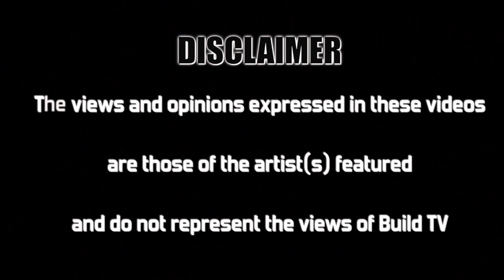RobGeezy - On The Spot Freestyle - Build TV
Build TV Presents Freestyle featuring Robgeezy On the spot Freestyle